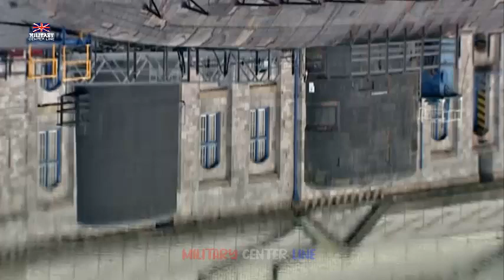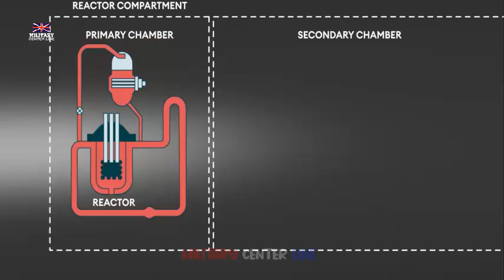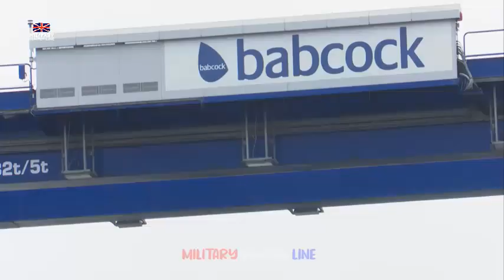First ex Royal Navy nuclear submarine to be disposed of enters final dismantling phase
The final stage is to ensure the submarine is completely free of radioactivity and radioactive material and to remove any remaining classified elements. At this stage, the submarine can be cut up and around 90% of the remaining material, mainly steel and other metals, can be reused or recycled in conventional ways. Swiftsure appears to be slightly ahead of schedule, having completed Phase 1 (December 2016 – August 2018) and now Phase 2. Swiftsure’s disposal is a significant achievement as the world’s first Pressurized Water Reactor (PWR) to be dismantled. Other countries use a much simpler process and cut the entire reactor compartment from a submarine and transport it structurally intact to be buried in a land-based storage facility. The US has successfully disposed of over 130 nuclear ships and submarines since the 1980s. Russia has disposed of over 190 Soviet-era vessels (with some international assistance) since the 1990s while France has disposed of 3 of their much smaller number. In addition to the progress with Swiftsure, LLW has been safely removed from the former HMS Resolution, Revenge and Repulse